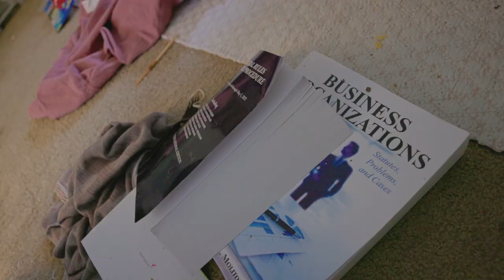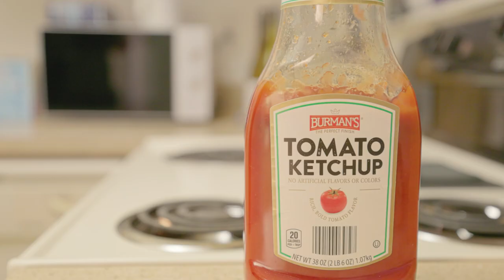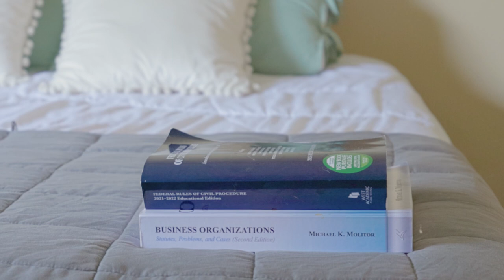Condo Hoard Rehab | Level 3 Clean Out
In this video our Tampa crew tackles this Level 3 hoard. The homeowner moved down from out of state and was fresh out of a new relationship. She's also a full time law student and works full time and the accumulated anxiety she experienced led to this "tiny" hoard. Watch until the end to see the transformation of this cleanup. We are happy to have been able to help this individual make her house a home again.

HOTLINES